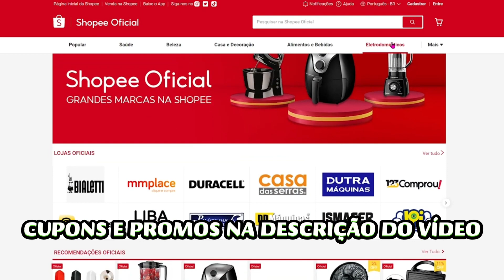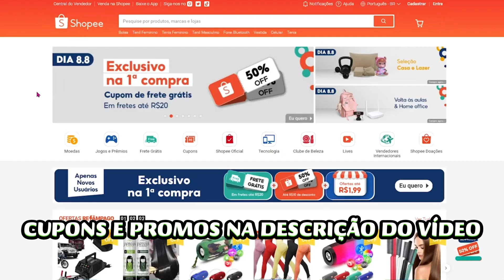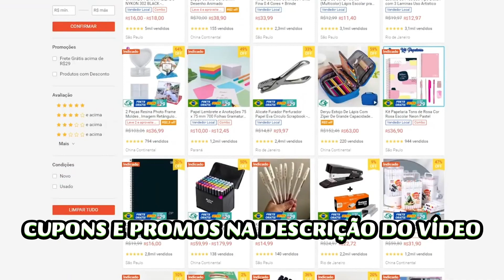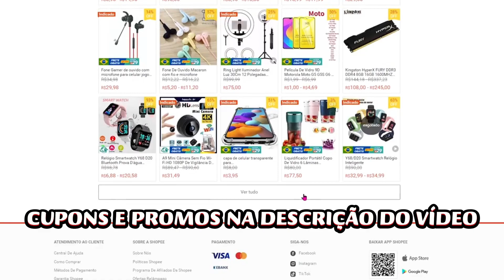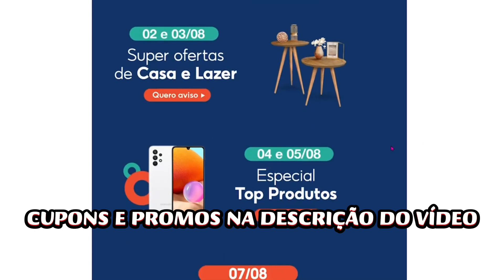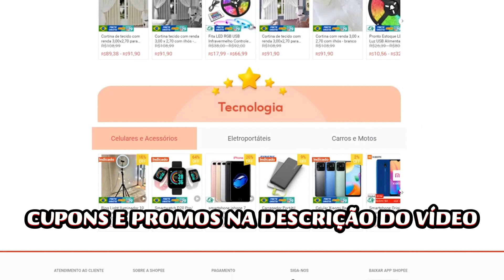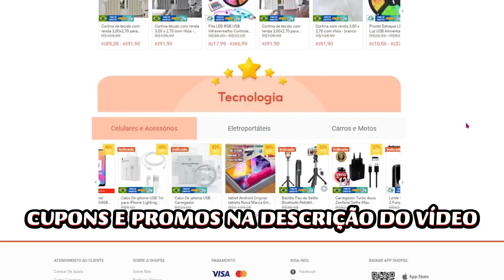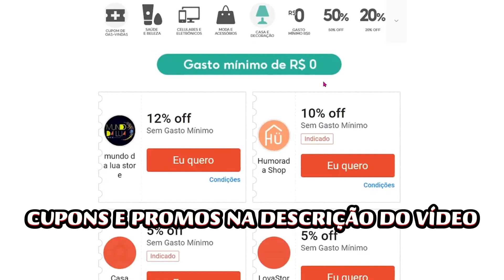CUPOM DE DESCONTO SHOPEE 2023 CUPOM SHOPEE DESCONTOS E OFERTAS CUPONS DE FRETE GRÁTIS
SHOPEE CUPOM DE DESCONTO E CUPOM DE FRETE GRÁTIS 8.8 COMO COMPRAR NA SHOPEE COM CUPOM 2023

SEGUEM OS CÓDIGOS DE CUPOM E PROMOÇÕES DA SHOPEE 2023 (TEM QUE ATIVAR PELOS LINKS PARA FUNCIONAR!!!):

[SHOPEE] liberou cupons! Acesse e ative na sua conta

Corre que acaba rápido!!

CUPONS e OFERTAS do LIQUIDA de TECNOLOGIA!!

Especial MAIS VENDIDOS com desconto!!

Até 60% nas ofertas selecionadas!! Ótimas pechinchas!!

Tudo por R$ 20 + frete grátis + cupom!!

As melhores ofertas da semana!!

Seleção de produtos com 50% OFF + Frete grátis + Ofertas exclusivas

CUPOM SHOPEE 2023 VÁRIOS CÓDIGOS DE CUPONS DE DESCONTO - COMO FUNCIONA PARA CONSEGUIR + PROMOÇÕES SHOPEE
CUPOM PRIMEIRA COMPRA, CUPOM FRETE GRÁTIS, CÓDIGO DE CUPOM SHOPEE 2023, COMO GANHAR CUPOM SHOPEE, COMO USAR CUPOM SHOPEE, COMPRAS SHOPEE, COMO GANHAR CUPONS SHOPEE 2023, MEU CUPOM SHOPEE

SHOPEE CUPOM DE DESCONTO E CUPOM DE FRETE GRATIS 8.8 COMO COMPRAR NA SHOPEE COM CUPOM 2023

Promoção válida enquanto durarem os estoques. Cupom não cumulativo com outras promoções do site.

COMO USAR O CUPOM DE DESCONTO E SABER MAIS CUPONS/PROMOÇÕES DA SHOPEE e como comprar: (expliquei no vídeo, vejam!!!)